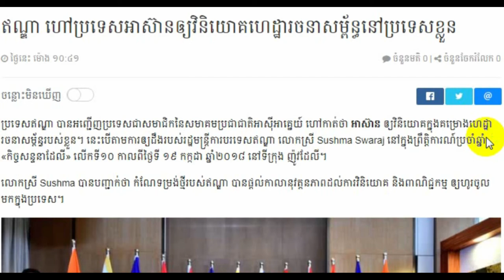Khmer breaking news today Cambodia hot news 2018,Share World,